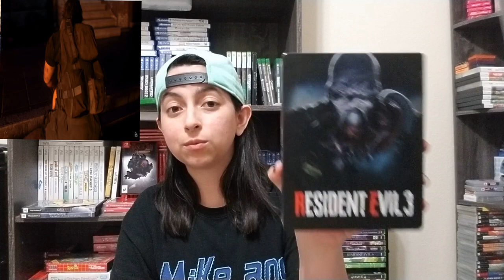Games I Beat June 2022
Here is the games I beat for June 2022.